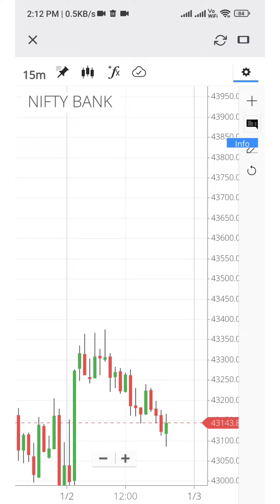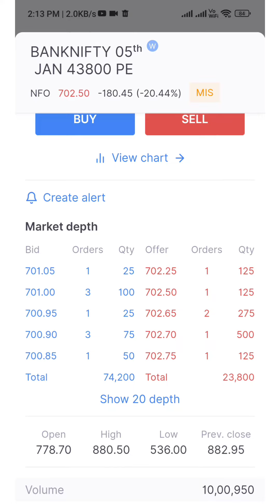4.65k Loss in Banknifty Options Buying/Intraday Live Trading/02 JAN23/Zerodha Kite/